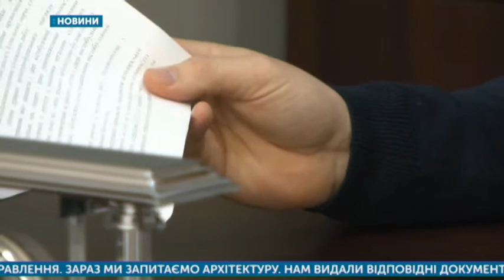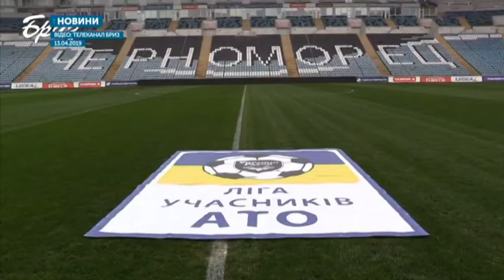15.04.2019. Новини. 13:30